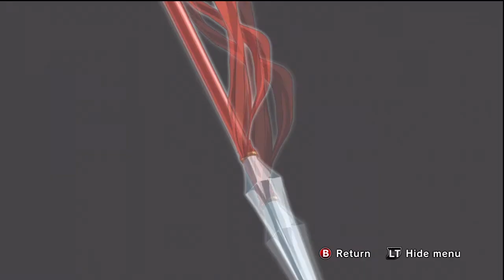THE KING OF FIGTHERS XIII XBOX 360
a little showcase of kof 13 gameplay of RYO,RALF ,IORY